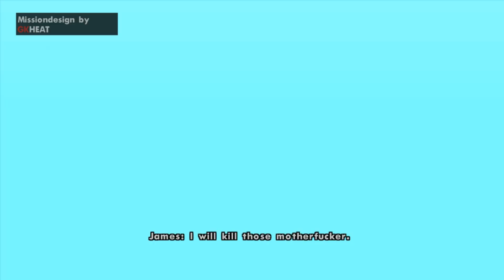GTA San Andreas DYOM: Unbreakable bonding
Author: GKHEAT